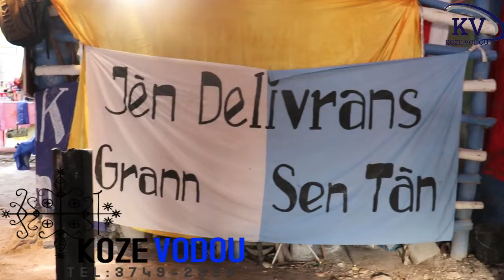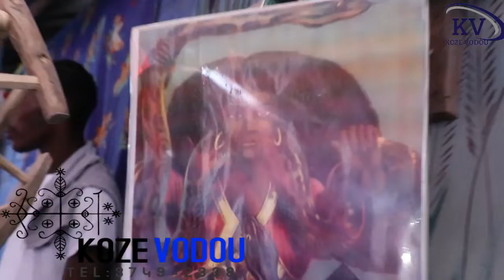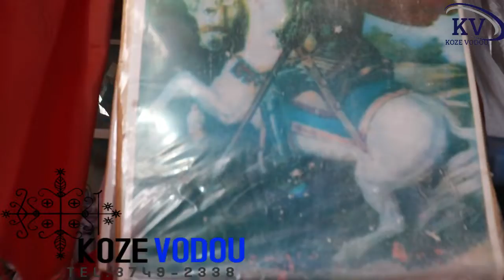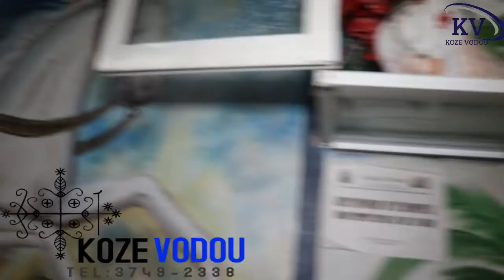SEREMONI VEVE KAY MANBO TI LALA